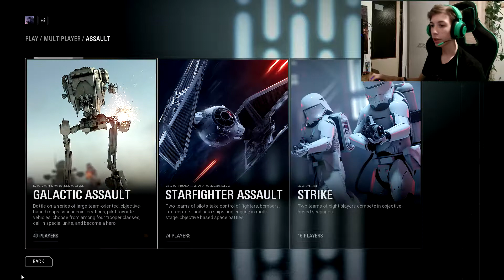REAKCE NA TRAILER, OBI WAN KENOBI, GEONOSIS A DALŠÍ ( PART 2)